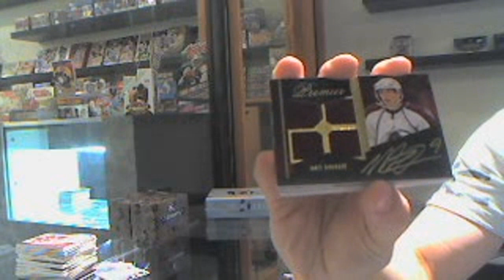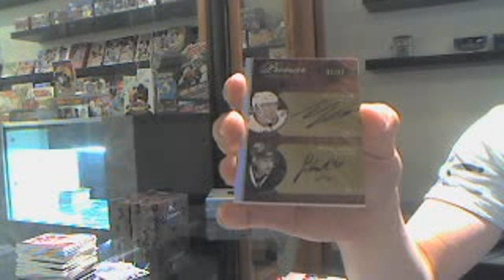09-10 UD OPC Premier & 10-11 UD Ultimate Hockey Box Break C&C GB #430